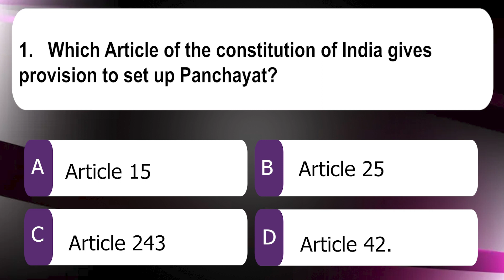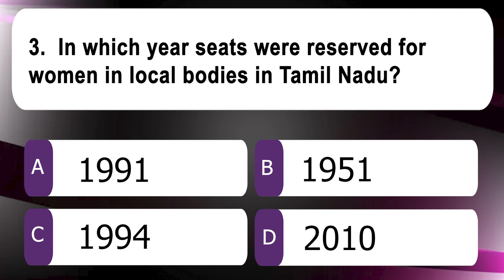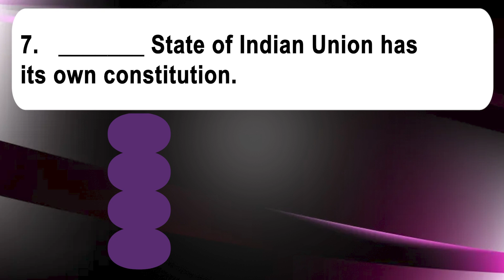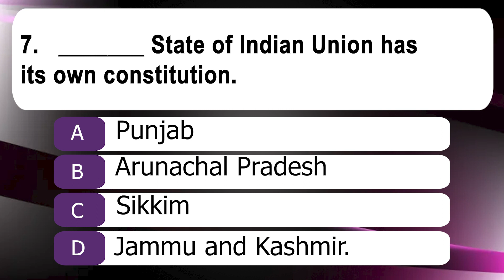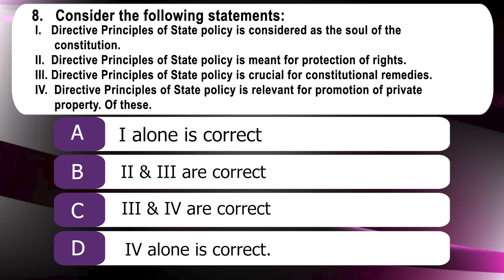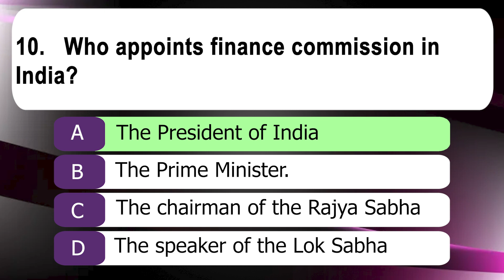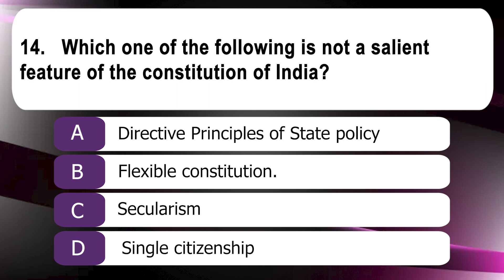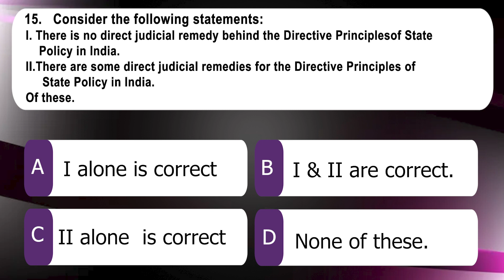Competitive Exams | TNPSC Group1 | Previous Year Questions & Answers | Polity -2011 | V.Palanichamy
TNPSC குரூப்-1 தேர்வில் கேள்விகள் பாடவாரியாக காணொளி வடிவில் தரப்பட்டு வருகிறது. இந்த காணொளியில் 2011ம் ஆண்டு குரூப்-1 தேர்வில் கேட்கப்பட்டுள்ள 16 இந்திய அரசியலமைப்பு கேள்விகள் மற்றும் அவற்றின் விடைகளும் தரப்பட்டுள்ளது.

The previous year's questions of Tamil Nadu Public Service Commission (TNPSC), Group -1 exam question papers with answers are given subject-wise. This episode talks about the TNPSC Group1 Exam, Indian Polity questions, and answers for the year 2011.